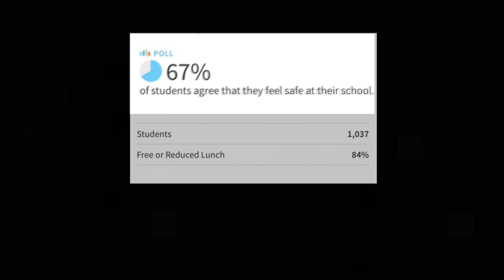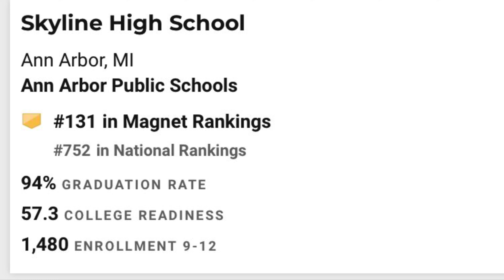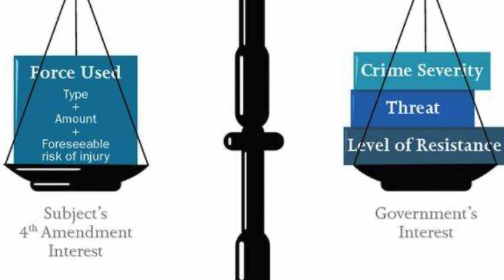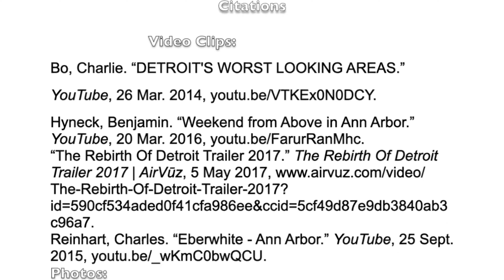The Expansion of Systemic Racism in America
Skyline CMPP
Junior Year Semester 1